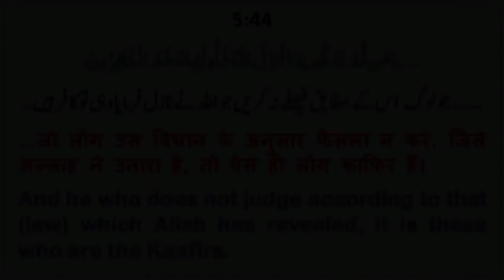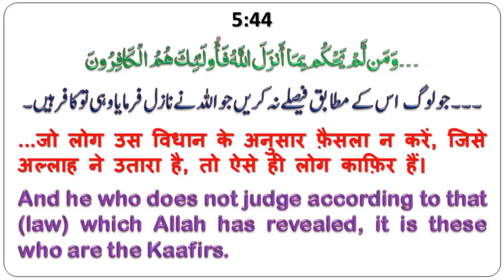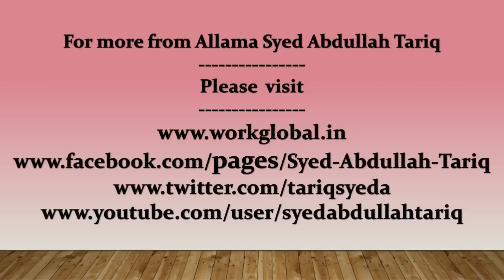Understanding Ahadith collection - Allama Syed Abdullah Tariq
Salam